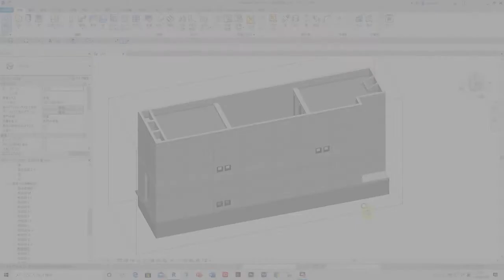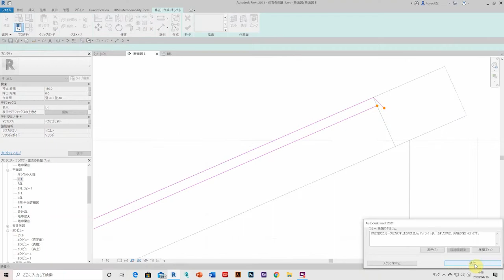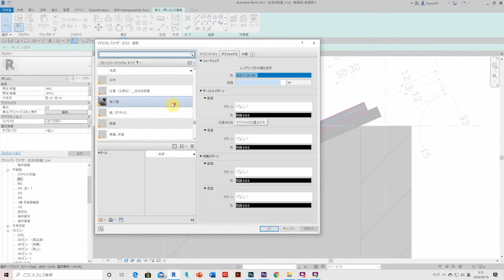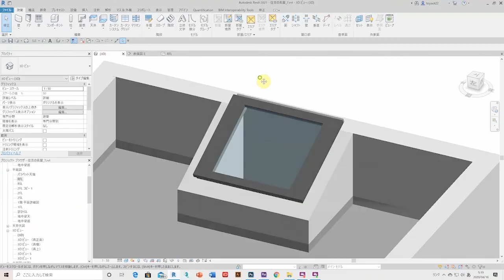住吉の長屋／トップライトのハッチを作成する＿in REVIT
トップライトのハッチを作成する

［参考文献］